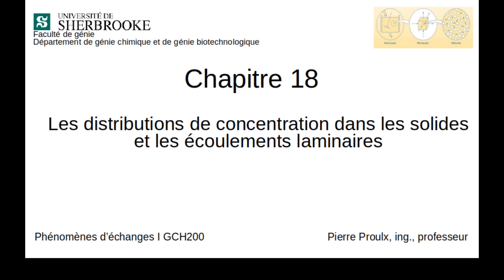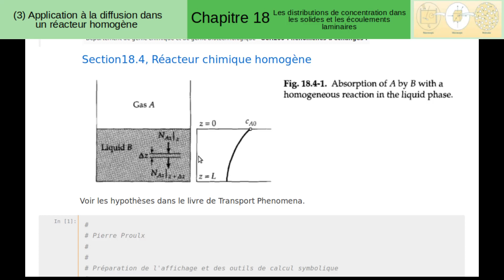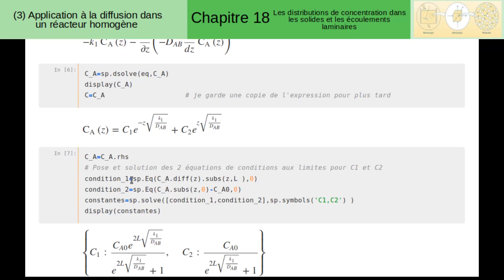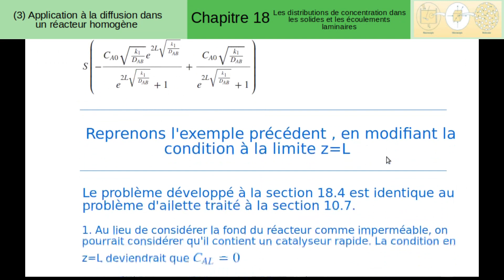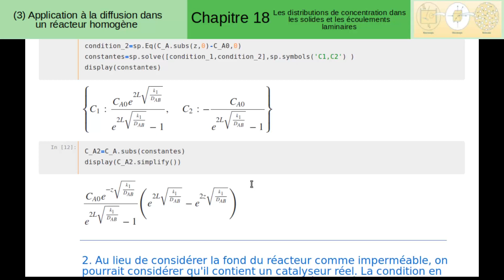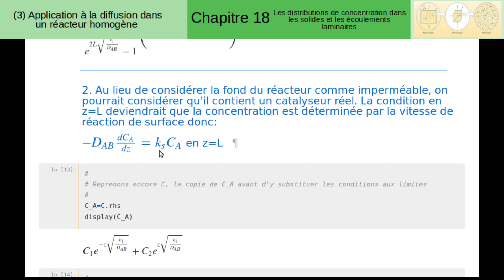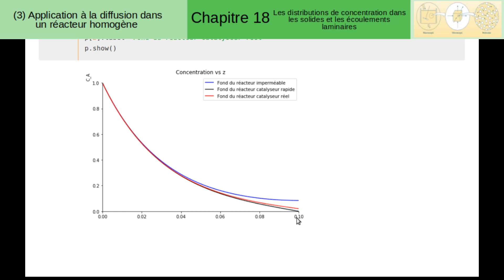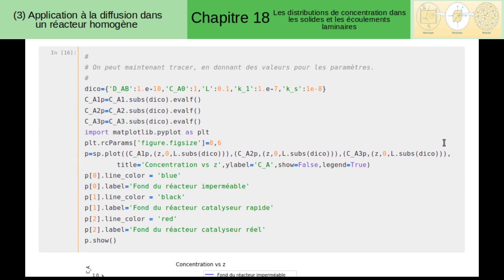GCH200 Chap18 184 notebook